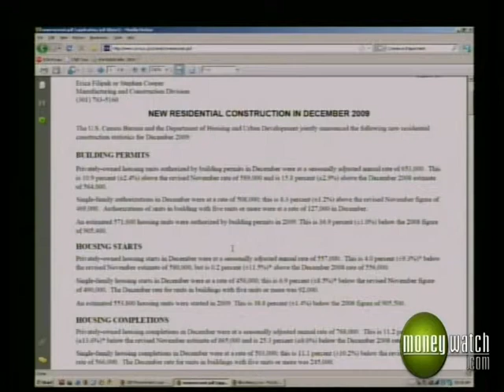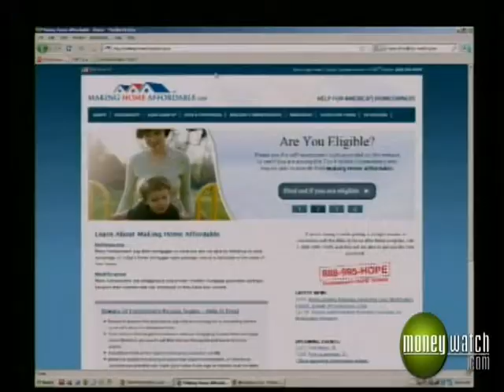Ask the Experts: Stocks, Housing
MoneyWatch editors discuss stocks and health care reform, then answer your questions about buying and refinancing.